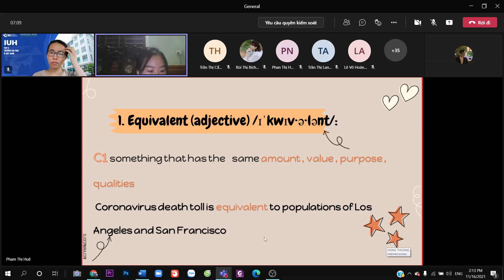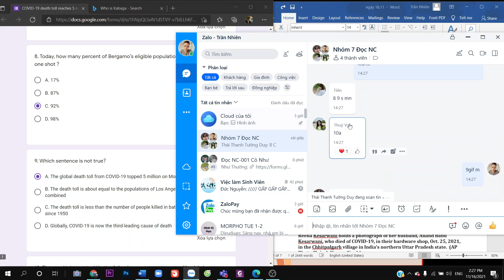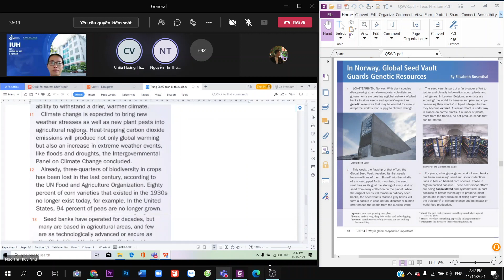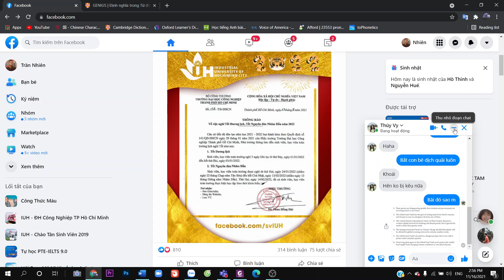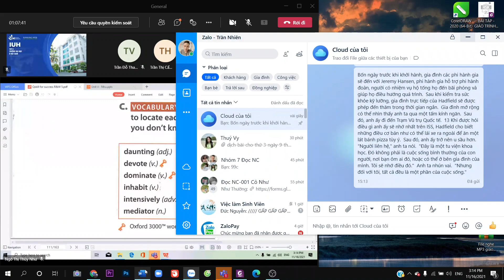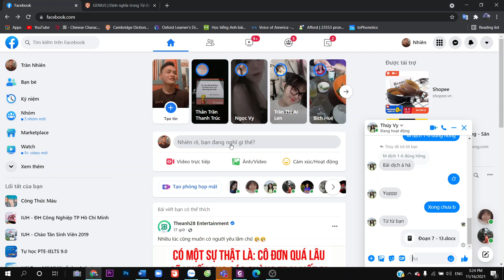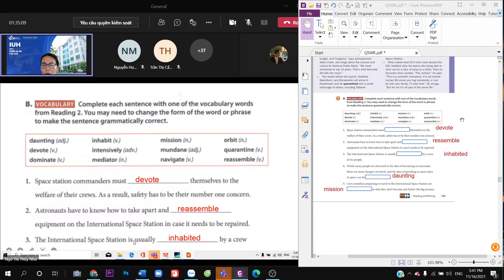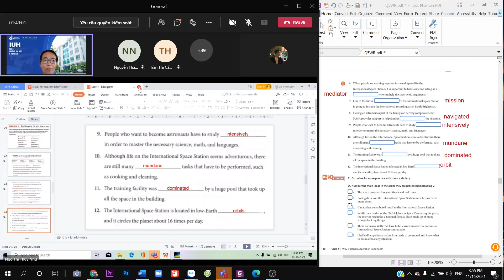Đọc Nâng Cao Unit 3 bài 1 và 2 2021 11 16